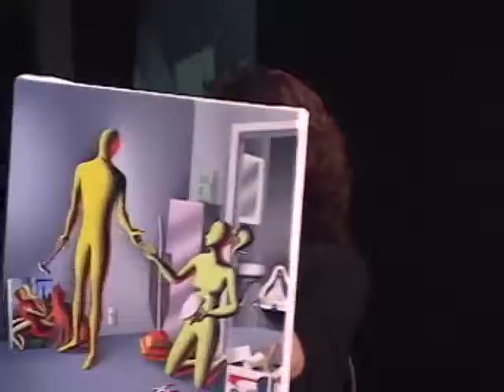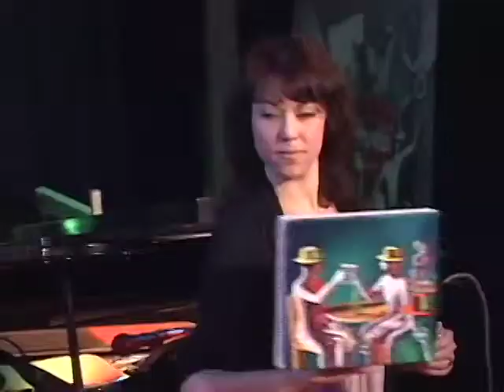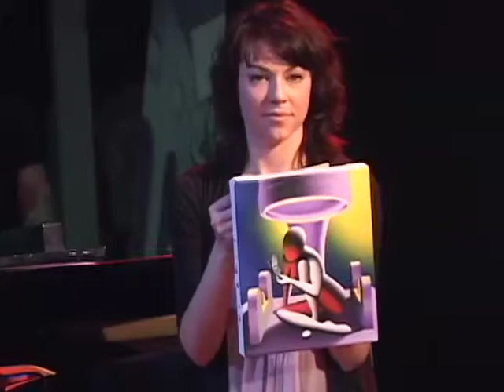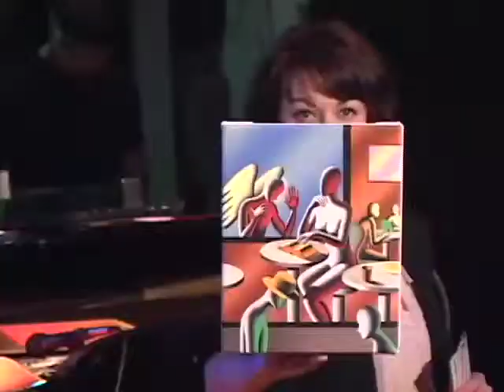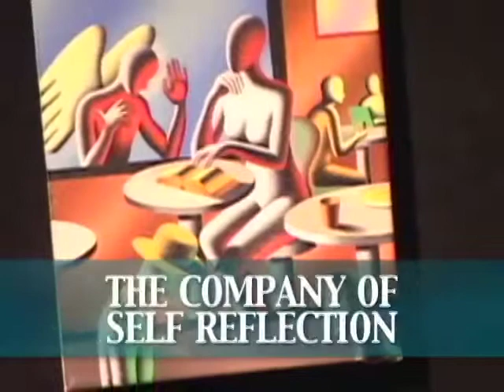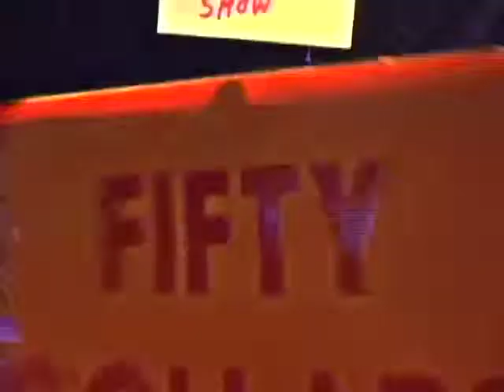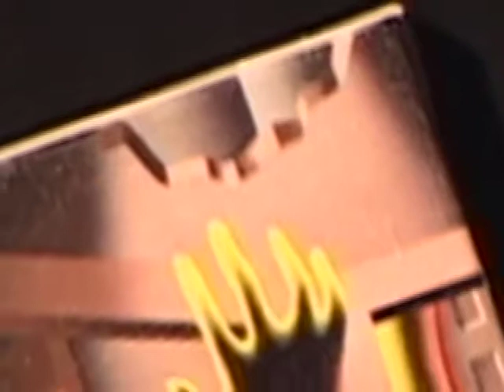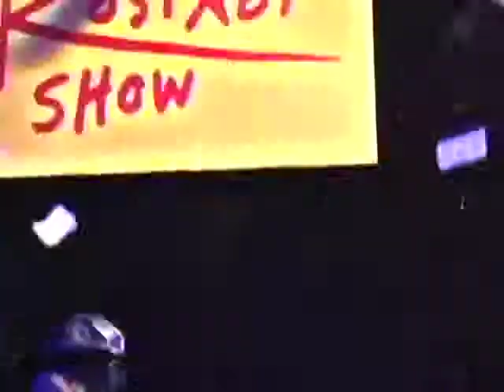CLASS IS OUT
CLASS IS OUT with John Zinsser, Glenn O'Brien & Carlo McCormick and pianist Wil Smith